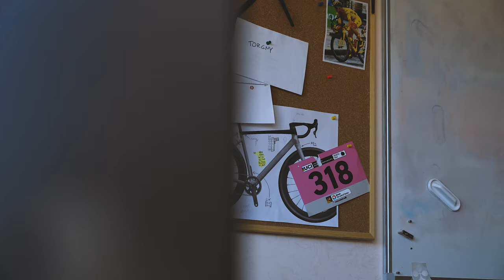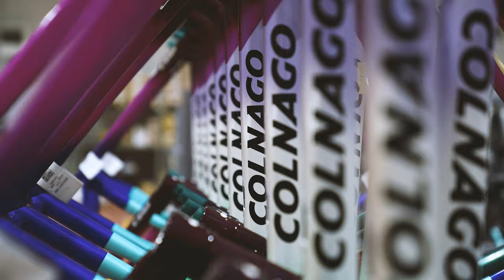Colnago C68 | Fatto a Mano in Italia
There's something magical in the expert hands of an artisan: the ability to give materials new forms and bring them to life.

In Colnago, the savoir-faire tied to the bicycle production has been handed down from generation to generation of craftsmen since 1954, and still today the C series bicycles are fully handmade in Italy.

This video is the story of the making of a C68, the latest chapter in the C series bike range, a small journey through the excellence of northern Italian craftsmanship, from carbon fiber yarn to full bike.. Cambiago (MI), Fiume Veneto(PN), Merate (MI) and Cascina (PI) are the places along which the manufacturing chain unravels.

Passion for cycling and mastery craftmanship are juxtaposed with innovation and technology. The continuous juxtaposition of these values leads to an elegant, high-performance bicycle with an exquisite design, capable of transmitting the essence of Italian style without neglecting the most avant-garde production technologies and components.

This is the essence of Colnago C series, a sixty-nine-years-old history of know-how, creativity and passion. Let the skilled hands of our craftsmen tell you why a Colnago bike is not a bicycle, but LA BICICLETTA.